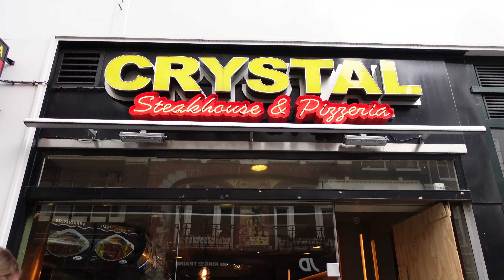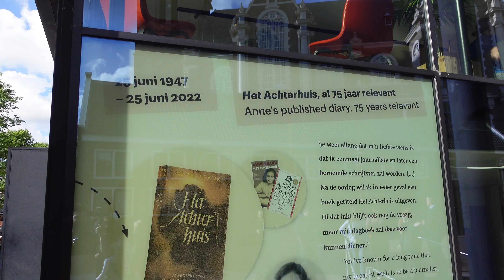Amazing day in Amsterdam| tips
Amsterdam is capital of Nederland
best for traveling solo travel for food and exploring i will give some tips.